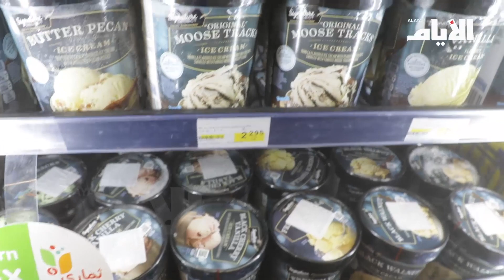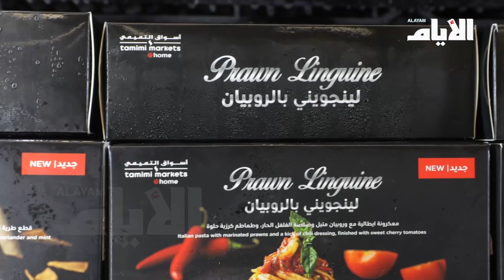متعة تسوق لا مثيل لها «أسواق التميمي» في البحرين مع منتجات حصرية وأسعار تنافسية youtube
تصوير ومونتاج: السيد علي حسن